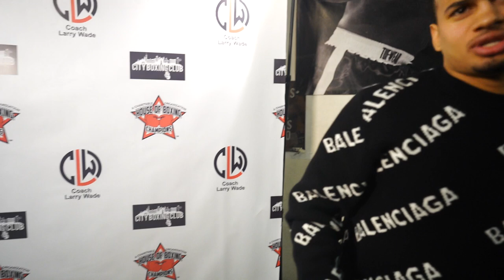Rolly Romero Said What About Boxing? Coach Larry Wade